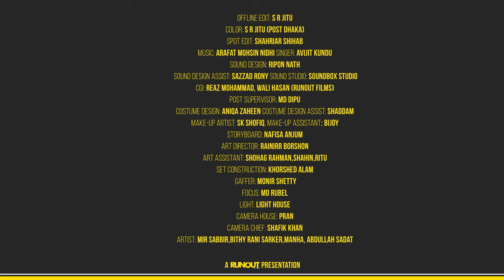Alpenliebe Eclairs TVC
Client: Perfetti Van Melle Bangladesh Private Ltd.
Brand: Alpenliebe Eclairs

Agency: Grey Advertising Bangladesh Ltd.
Chief Creative Officer: Syed Gousul Alam Shaon
Chief Growth Officer: Syed Mohammed Tariq
Creative Director & Script: Ratul Amin
Sr. Art Director: Maryam
Sr. Copywriter: Meherin Kabir
Sr. Visualizer: Kyasai Marma
VP, Strategic Planning: Bitop Das Gupta
Manager, Planning & Strategy: Mehbish Jahan
Account Director, Servicing: Imtiaz Noor Sadi
Account Manager, Servicing: Nakib Ahmed
Junior Executive-Faria Khan

Director: Subrina Irine

Producer: Md. Habibur Rahman Tareq
Producer’s Asisstant: Asaduzzaman Ripon
Line Producer: Ahmed Omi
Office In-Charge: Tausif-Ul Alam Zulfiquer

Production Manager: Sobuj Ali
Assistant Production Manager: Raju,Jewel

Chief Assistant Director: Shahriar Reza
Assistant Director: Shahriar Shihab,Anto Khair
Assistant Director: Mahfuz Keya,Fiona Bose

Offline Edit: S R Jitu
Color: S R Jitu (Post Dhaka)
Spot Edit: Shahriar Shihab

Singer: Avijit Kundu

Sound Design: Ripon Nath
Sound Design Assist: Sazzad Rony
Sound Studio: Soundbox Studio

CGI: Reaz Mohammad, Wali Hasan (Runout Films)
Post Supervisor: Md Dipu

Costume Design: Aniqa Zaheen
Costume Design Assist: Shaddam
Make-up Artist: SK Shofiq
Make-up Assistant: Bijoy

Storyboard: Nafisa Anjum

Art Director: Rainirr Borshon
Art Assistant: Shohag Rahman,Shahin,Ritu
Set Construction: Khorshed Alam

Gaffer: Monir Shetty
Focus: Md Rubel
Light: Light House

Camera House: Pran
Camera Chief: Shafik Khan

Artist: Mir Sabbir,Bithy Rani Sarker,Manha, Abdullah Sadat